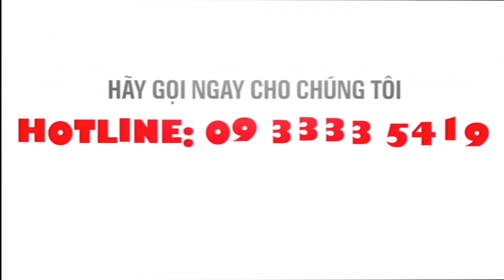NHỮNG CÔNG DỤNG TUYỆT VỜI CỦA RONG BIỂN | CÁCH GIẢM CÂN HIỆU QUẢ NHẤT TẠI NHÀ | ANNA NGUYỄN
NHỮNG LỢI ÍCH KỲ DIỆU CỦA RONG BIỂN ĐỐI VỚI SỨC KHỎE  | Giảm Cân An Toàn Hiệu Quả | Chuyên Gia Dinh Dưỡng Anna Nguyễn

Rong biển hay còn gọi là tảo, là những loài thực vật sinh sống ở biển, thuộc nhóm tảo biển. Chúng là loại thực phẩm lành mạnh, tốt cho sức khỏe và còn được sử dụng như một loại thuốc thảo dược.
Rong biển có chứa rất nhiều chất chống oxy hóa. Là một loại thực phẩm lành mạnh, rong biển có thể giúp cơ thể chống lại sự mất cân bằng ô xi hóa và ngăn chặn các bệnh mãn tính như ung thư và các bệnh về đường tiêu hóa

Các nhà khoa học đã chia rong biển thành nhiều loại khác nhau dựa trên sắc tố, cấu trúc tế bào và những đặc điểm khác của chúng như tảo xanh lá, tảo đỏ, tảo nâu, tảo xanh dương...

Video liên quan:
►Sinh Tố Hay Nước Ép Tốt Cho Sức Khỏe?

► Trẻ hoá khuôn mặt – Bí mật để trẻ ra 5 tuổi tự nhiên

►Cảm ơn bạn đã xem video trên kênh của mình.